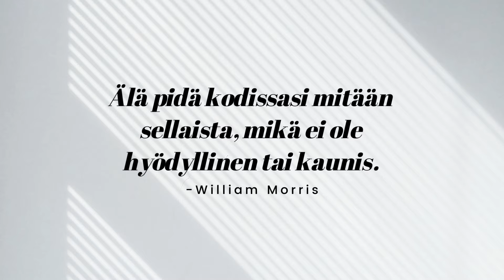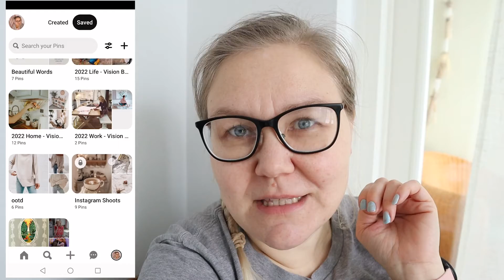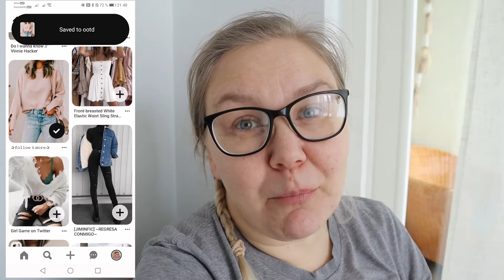VAATEKAAPIN KARSIMINEN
Toivottavasti saan sinut jäämään!

Oletpa seurannut kanavaani jo jonkin aikaa tai löytänyt kanavani vasta hiljattain.
Katsot jokaisen videoni tai poikkeat vain toisinaan - KIITOS! ♡